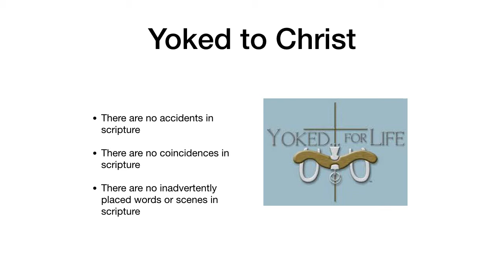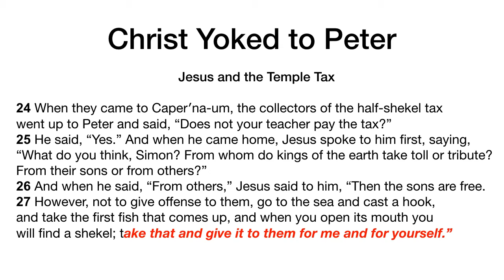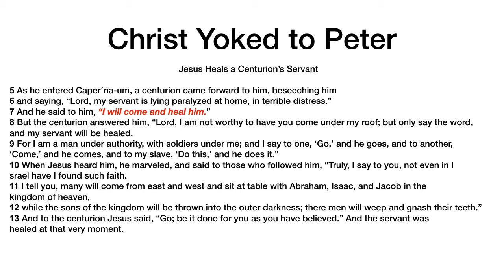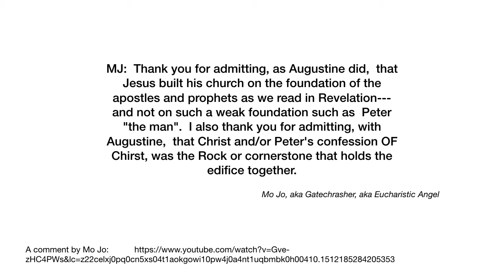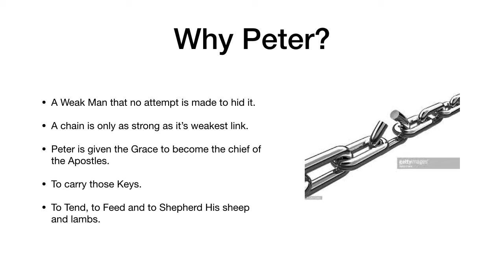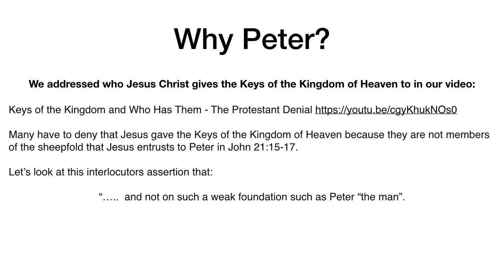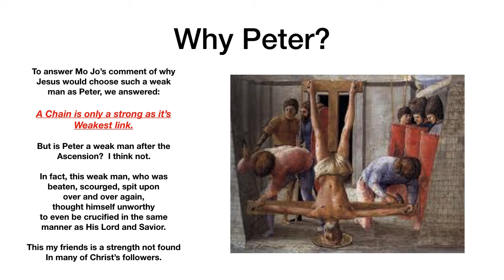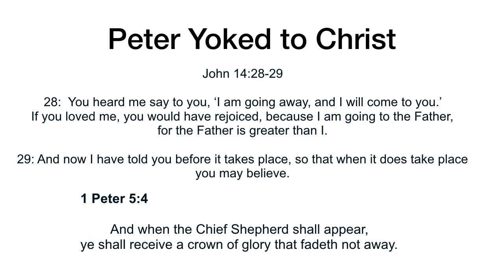Christ Yokes Himself to Peter ~ Protestant vs. Catholic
Why does Jesus Christ Yoke Himself to this weak man called Peter?  It almost is laughable that Jesus changes his name from Simon to Cephas.  Watch the video and see why.